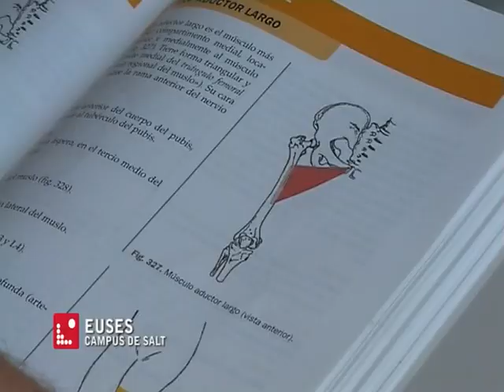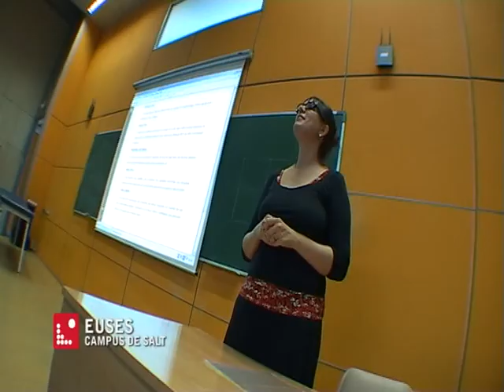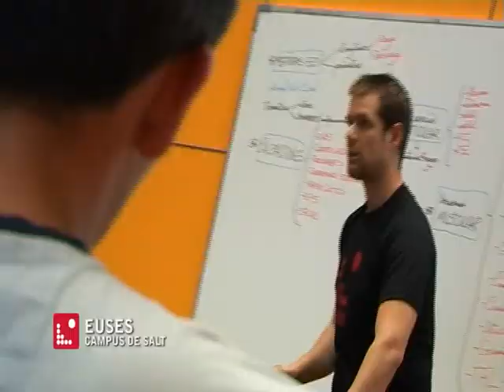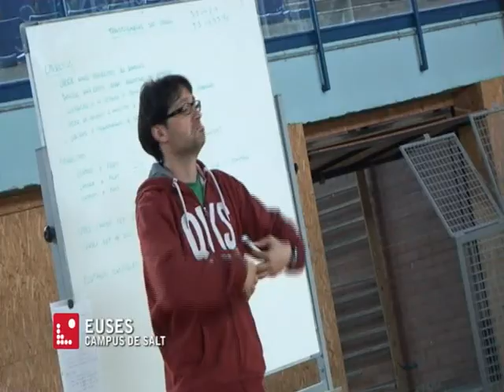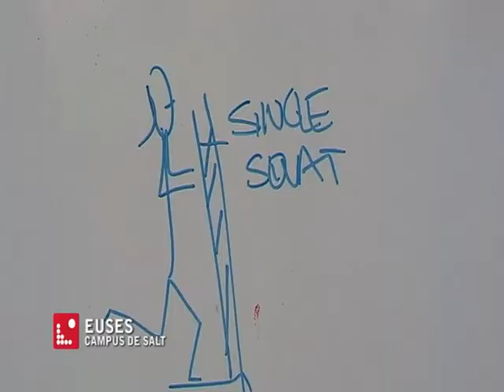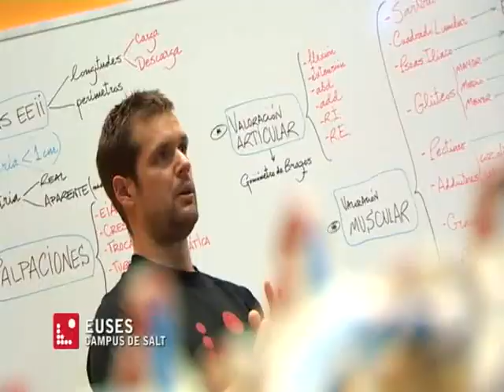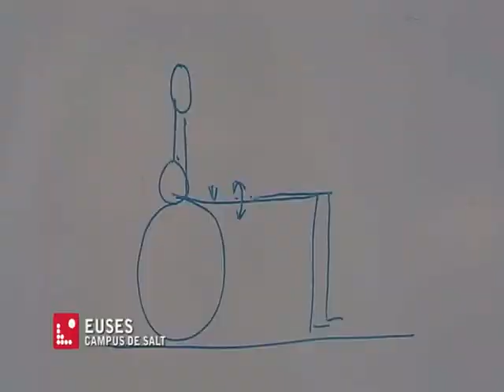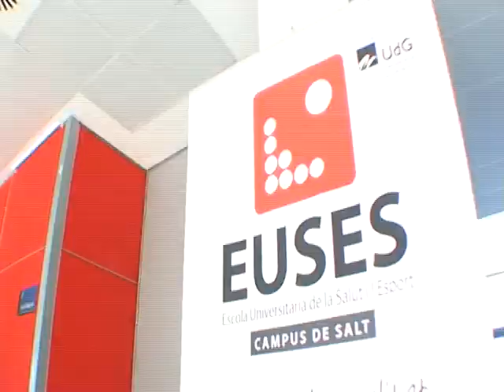EUSES - Sciences des Activités Physiques et Sportives (CAFE) et Physiothérapie (11')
Vidéo générique sur le diplôme en Sciences des Activités Physiques et Sportives (CAFE) et le diplôme en Physiothérapie.